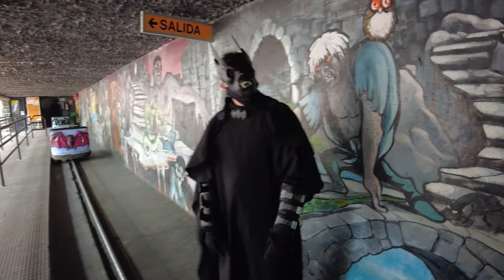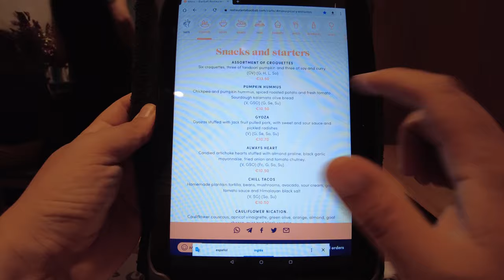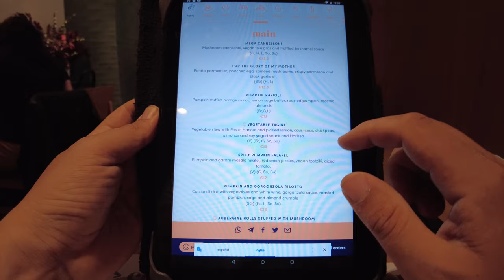Lame Amusement Park + Vegan Fine Dining ~ Just Another Day Being a Nomad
In this vlog, we visit Zaragoza Amusement Park (in Spain) and a vegan restaurant in the city. To get to the vegan restaurant we walked through a park called "Parque Grande José Antonio Labordeta". Like seriously, could they make the name any longer!? lol

We spent the night as bums in the woods here: 41°37'00.6"N 0°53'50.8"W

ABOUT MARTIN
Me and my vagabond cat Barsky live full-time in a van (heavily modified Hobby Vantana K60 Fs, more like an RV/motorhome) since 2018. We are nomadic and travel constantly to explore new places and new countries. None of us are a good fit for normal life. Me, I like abandoned places, amusement parks, aquariums, outdoor gyms, and just generally staying away from people. Barsky loves to munch on new cat snacks from different countries as well as exploring new neighborhoods. My cat is a free man and gets to walk free without a leash pretty much every day pretty much everywhere we go.

For the moment we are in Europe but we have plans to start moving towards Asia and beyond.

GEAR USED
Filming, DJI Pocket 2 (acquired 2022)
Aerial/drone, DJI Mini 2 (CE/European, acquired 2022)
Mic, DJI Wireless Microphone (acquired 2022)